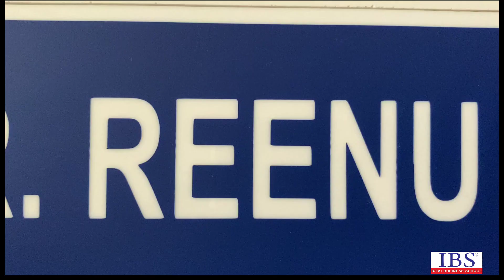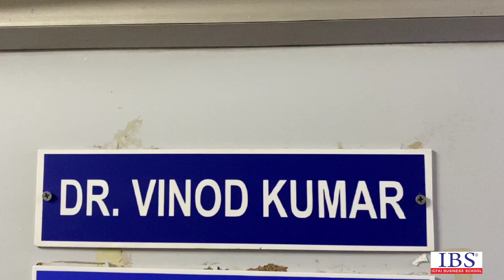Exam tips from teachers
IBS Gurgaon presents a series of Exam Tips, wherein the esteemed Faculty Members address the common queries and make students prepare well for the upcoming End Term Exams.

Have a glimpse